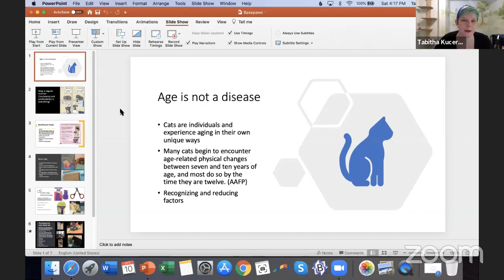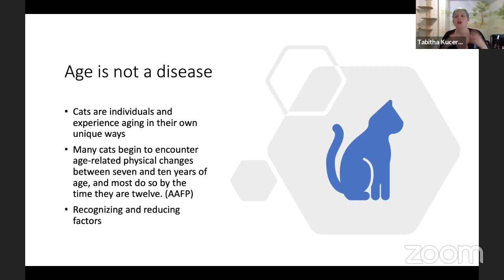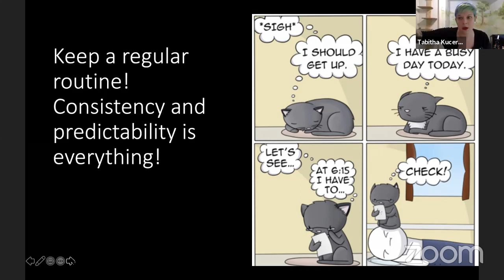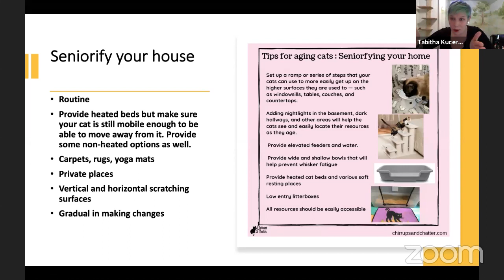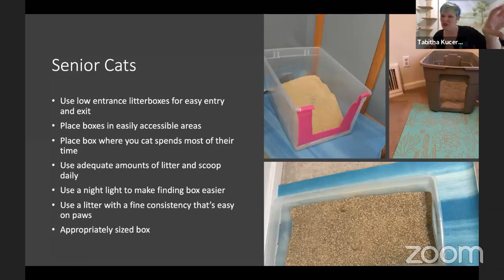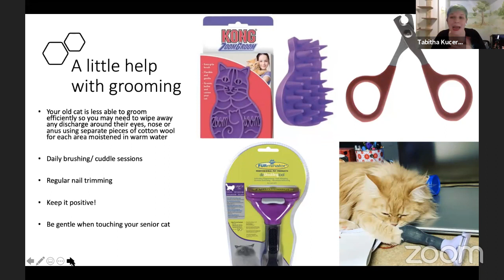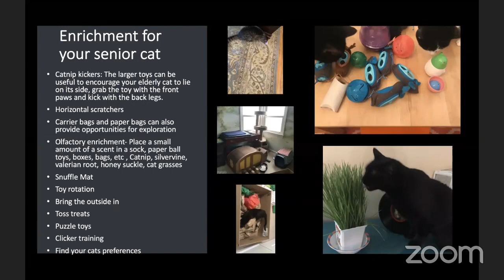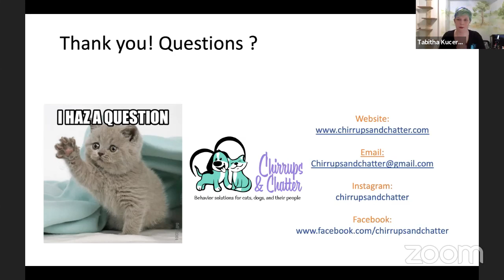Friends For Life, Caring For Senior Cats [Cat Behavior Summit 2020]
Tabitha Kucera, RVT, joins to explain that age should not be considered a disease in our cats. As cats age, it is increasingly important to keep a regular routing, as consistency and predictability become important factors in keeping senior cats comfortable.She also recommends small changes that can be made to make the environment more accessible to aging cats, helpful grooming tips, and enrichment ideas to keep senior cats healthy and happy.